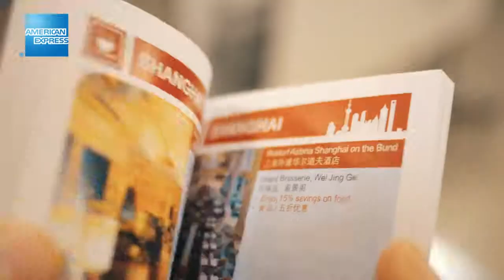Travelers Tips - American Express Selects